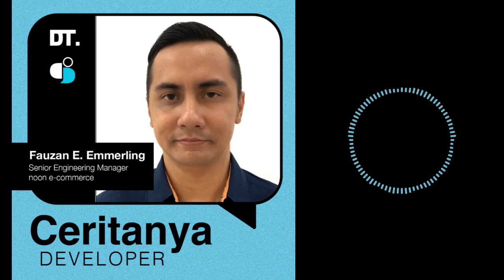Fauzan Emmerling, Kembangkan Sayap Ke Dubai Saat Pandemi - Ceritanya Developer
Banyak orang yang merasa terkekang saat pandemi. Baik dalam segi karir, keuangan atau sosial. Namun Fauzan Emmerling bisa membuktikan, bahwa pandemi bukan halangan untuk mengembangkan sayap ke luar negeri.

"Yang paling berat dari pindah ke luar negeri adalah mental. Karena sebetulnya engineer Indonesia itu skillnya sudah setara di luar negeri. Penghambat paling besar itu ya, kitanya nggak mau keluar dari zona nyaman atau faktor keluarga." ujar Senior Engineer Manager di noon e-commerce tersebut.

Bagaimana cerita Fauzan bisa mendapatkan tawaran kerja saat pandemi dan tips bersaing di dunia internasional? Dengerin selengkapnya di Ceritanya Developer.